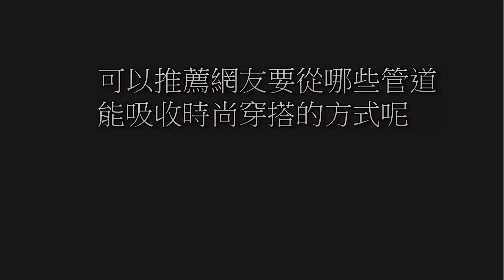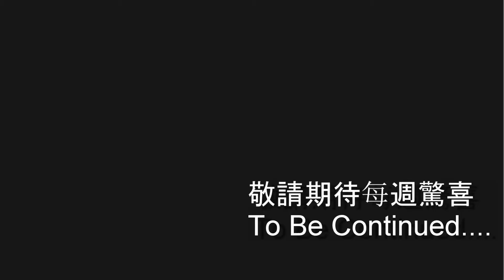2012【伊林10月份 駐站大使 - 黃志瑋 】part3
主持新節目的志瑋
經營副業有成的志瑋
你所不知的古裝片辛酸淚
通通都在十月駐站大使內喔
敬請鎖定每週駐站大使...